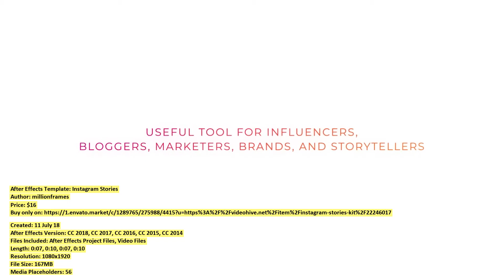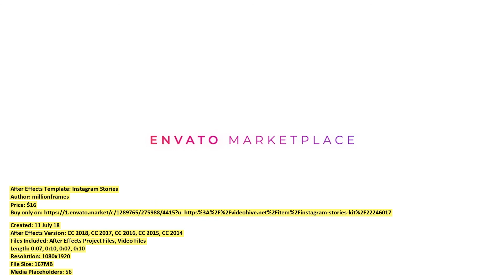Instagram Stories | After Effects Template | VideoHive 22246017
Created: 11 July 18
After Effects Version: CC 2018, CC 2017, CC 2016, CC 2015, CC 2014
Files Included: After Effects Project Files, Video Files
Length: 0:07, 0:10, 0:07, 0:10
Resolution: 1080x1920
File Size: 167MB
Media Placeholders: 56
Text Placeholders: 54

Category: (product-promo)

Description: What is it
Dear author millionframes, if you believe any that the use of the project preview on this channel are not legitimate, please write to e-mail and we will delete your video within 24 hours.